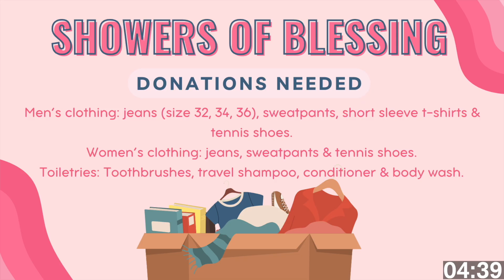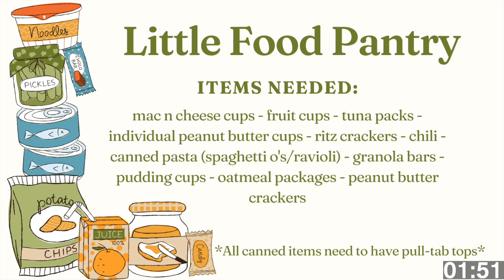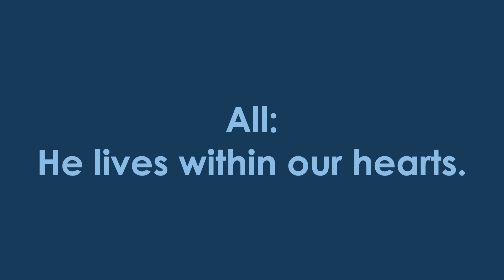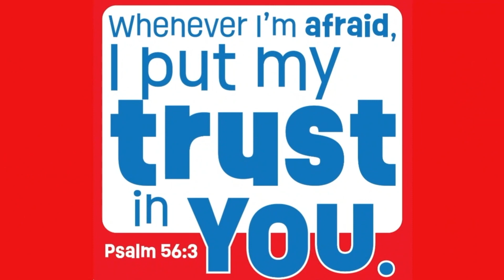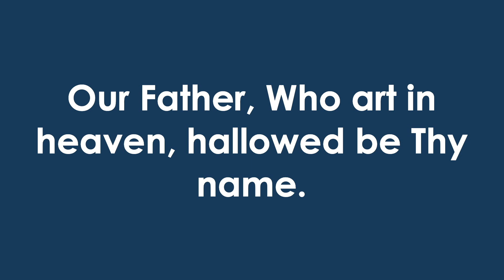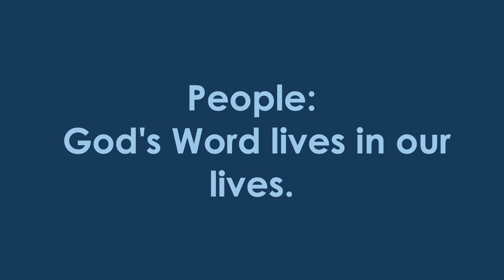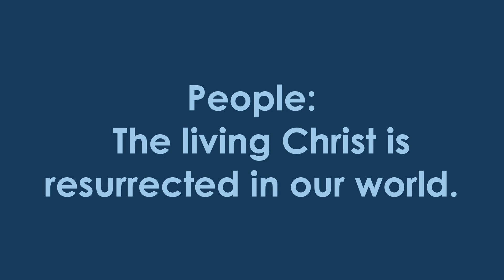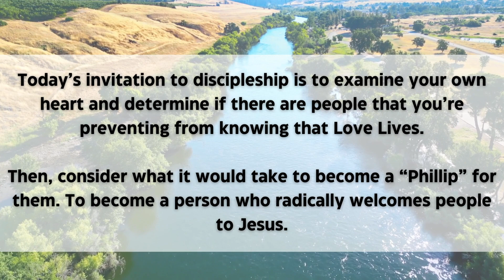4.21.24 Online Worship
Thank you for joining us for online worship! Be sure to fill out the connect card so we know you're

All are safe, welcome and wanted at First St. Charles. Join us as we gather new people to Christ, grow in Christ and go for Christ.

In-person and live stream worship: Sundays at 9:00 and 11:00 am

Online worship: premieres Sundays at 8:00am

Listen to our weekly sermon podcast on Apple, Spotify, Google or wherever you get your podcasts.  Simply search for "First St. Charles UMC"